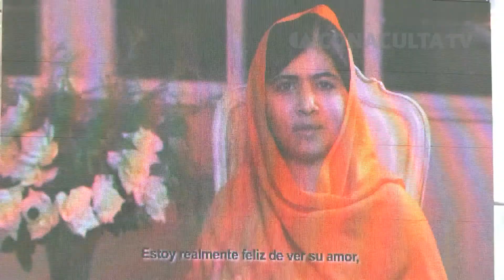XXV Aniversario del Consejo Nacional para la Cultura y las Artes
El presidente de México encabezó la celebración del XXV Aniversario del Conaculta en el Museo Nacional de Antropología